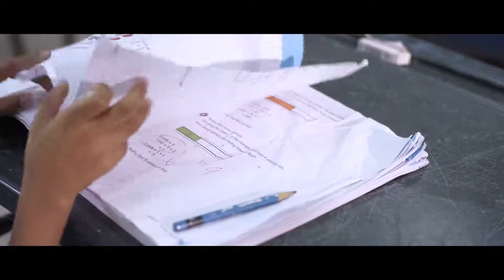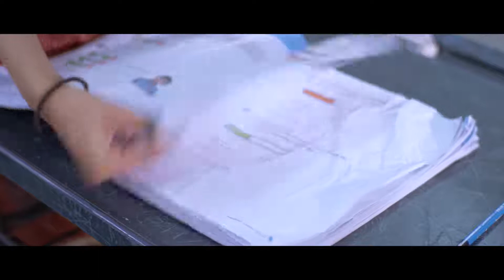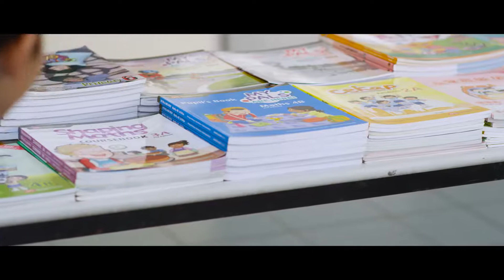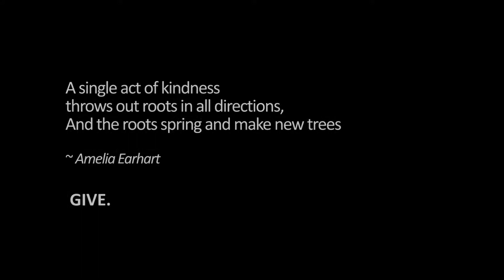The Gift of Giving | Short Film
The Gift of Giving | Best Short Film